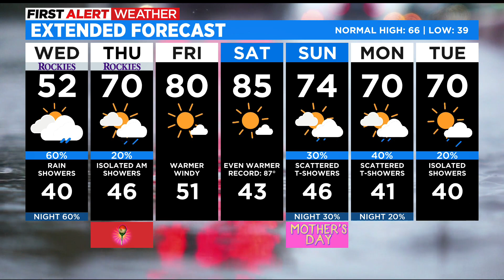More Rain Heading To The Front Range